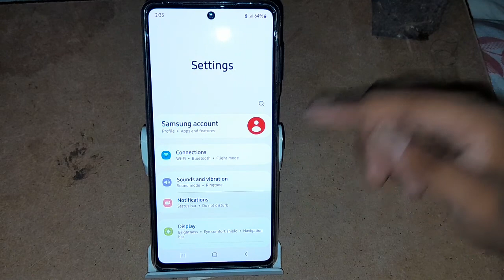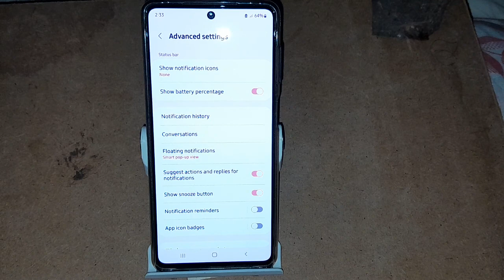how to on suggest action and replace for notification in Samsung Galaxy m52 5G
how to stop notifications on samsung m42 5g  | samsung galaxy m52 5g  | how to  | how to set custom notification sound on samsung  | samsung  | how to enable pop up view for instagram in samsung  | how to turn off/on notification in samsung m42 5g  | how to turn off suggest action and replies for notification on samsung galaxy  | how to turn on/off notifications on instagram  | suggest actions and replies samsung  | how to change notification bar on android to iso